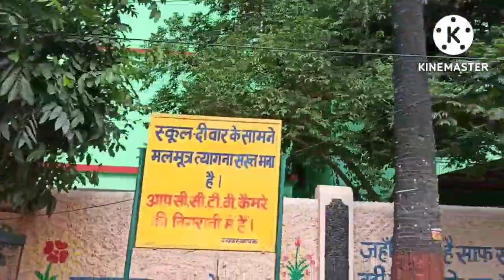kharashpur se Hyderabad ja rahe the sasural AVN#kedar_nath 💅💅🏡🏡😘😍🌹🌹